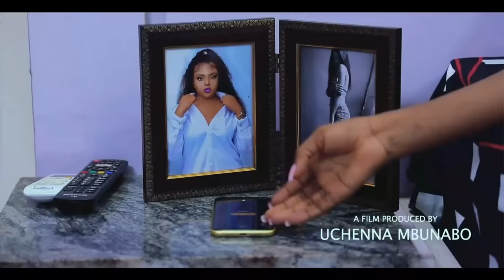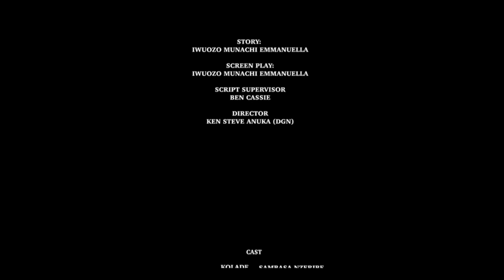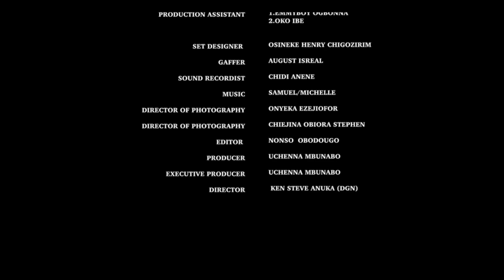She Came To Look For A Job But Find Out The Guy She Slapped At The Park Was The CEO Of The company